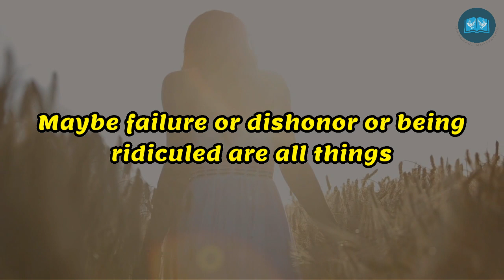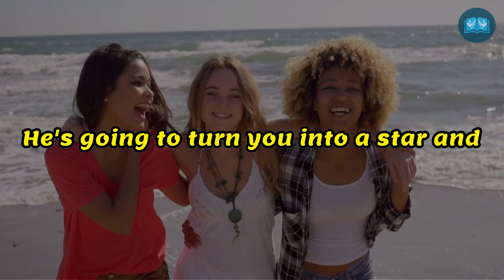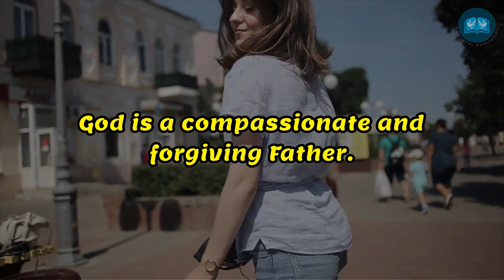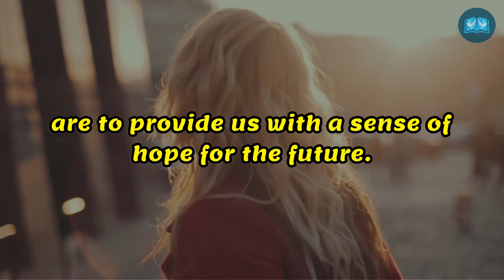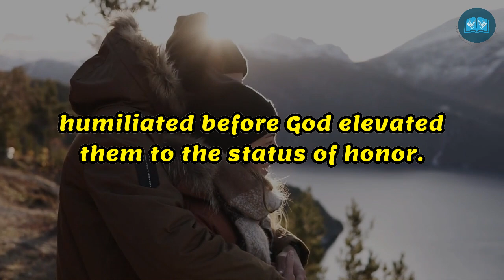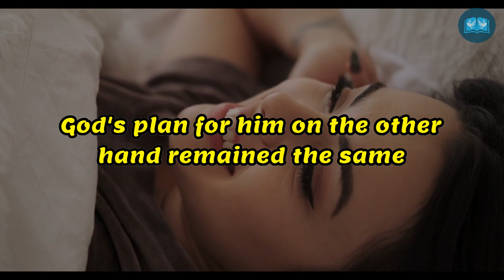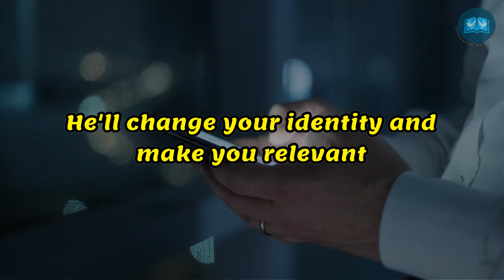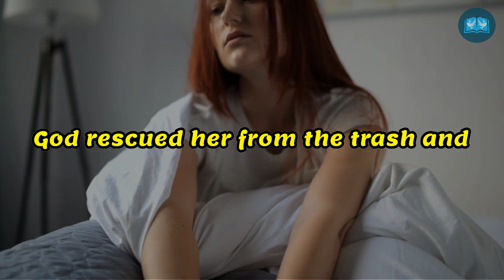God Will Turn Your Reproach And Shame Around | Powerful Motivation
1)This video has no negative impact on the original works (It would actually be positive for them)
2)This video is also used for teaching purposes.
3)It is transformative in nature.
4)I ONLY used bits and pieces of videos to get the point across where necessary.